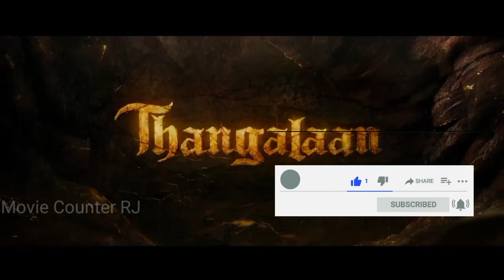Thangalaan Teaser REVIEW In English Review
Thangalaan Teaser REVIEW

Thangalaan Teaser Review In Hindi By RJ. Thangalaan Teaser Trailer Featuring Chiyaan Vikram is set to Carry Forward Thalapathy Vijay + Lokesh Kanagaraj Leo Movie Success from Tamil Cinema with never seen before experience & Secret KGF Connection. Thangalaan Hindi Teaser Reaction & Full Movie Expectations would be shared in this Video. Hrithik Roshan Fighter vs Chiyaan Vikram Thangalaan - Which side are you on for 2024 January Calendar? Do leave your Public Review in the Comments Section.

Latest Movie Trailer Previews:** Experience the thrill of upcoming blockbusters and hidden gems with our expertly curated selection of movie trailers. From heart-pounding action and gripping thrillers to heartwarming dramas and side-splitting comedies, we've got it all covered. Be the first to catch a glimpse of the next big thing in the world of cinema.

🎥 **Movie Insights and Behind-the-Scenes:** Dive deeper into the filmmaking process with our exclusive behind-the-scenes content. Explore the creativity, dedication, and passion that goes into bringing your favorite stories to life on the silver screen.

🍿 Grab your popcorn and get ready for a cinematic journey like no other. 🎉

Vikaram upcoming movie
thangalaan teaser
chiyaan vikram
thangalaan trailer
thangalaan teaser tamil
thangalaan teaser reaction
thangalaan chiyaan vikram
thangalaan teaser launch
chiyaan vikram thangalaan
thangalaan reaction
chiyaan 61 thangalaan
thangalaan making
thangalaan update
thangalaan movie
thangalaan vikram
thangalaan making video
thangalaan movie update
thangalaan official trailer
thangalaan teaser official